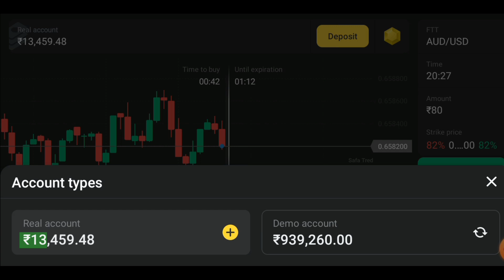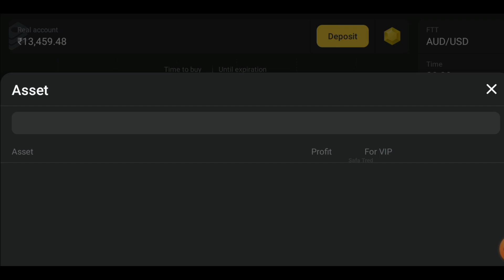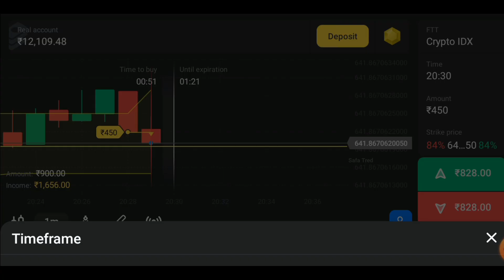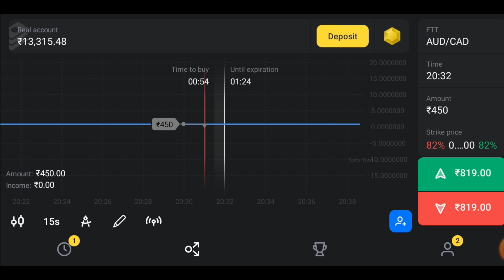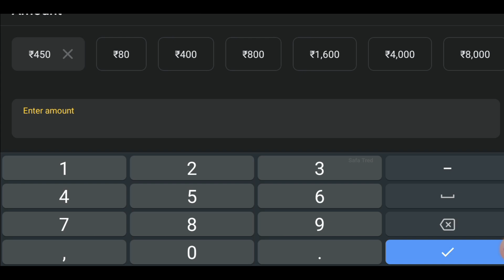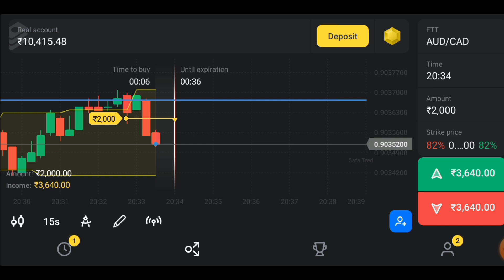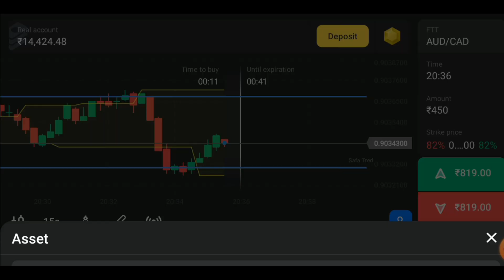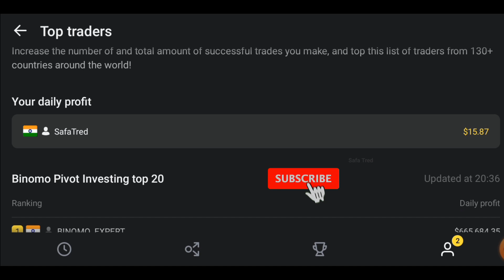Money Management Strategy | Simple Account Grow Part 4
binomo
binomo tricks
binomo trading
binomo real or fake
binomo trading kaise kare
binomo withdrawal kaise kare
binomo trading malayalam
binomo trading app
binomo trading tricks
binomo trading live
binomo money management video
binomo money withdrawal
binomo money deposit
binomo money deposit problem
binomo withdrawal problem
binomo money earning tricks
binomo money add
binomo money withdrawal proof
binomo moving average strategy
binomo tricks to win
binomo trick
binomo tricks 2024
binomo triple confirmation strategy
binomo sure shot strategy